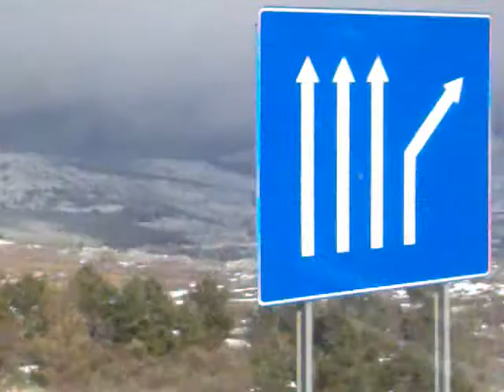GUADARRAMA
subiendo por el guadarrama con unas bonitas vistas invernales